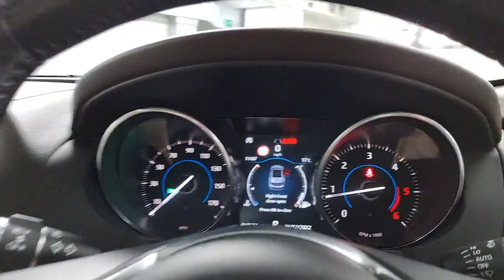Jaguar F-Pace DC67 HMY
Reserve today for only £99*. A one private owner, low mileage full service history Jaguar F-Pace 2.0d Portfolio AWD Automatic, freshly serviced and prepared to a high retail standard and ready to drive away today in under one hour or you can have it delivered to your door. Finished in Corris grey metallic with a contrasting and desirable Light Oyster leather interior when combined with the full glass panoramic roof gives the cabin a feeling of spaciousness and light. Packed with technology, driver aids and safety features and Land Rover legendary off road capability this premium 4X4 also benefits from over £4400 in optional extra's. Jaguar's F-Pace SUV continues the brand's move into the modern world with sporting credentials and impressive refinement and on the road, the F-Pace's sporting pedigree is clear, The steering is razor-sharp and perfectly weighted, while the ride is nicely judged. It's neither overly firm nor too soft, meaning you can push on without upsetting the balance of the car. Grip on the all-wheel-drive model is impressive. Take it off-road, and the F-Pace isn't scared of getting its boots muddy. The sweet-shifting eight-speed ZF auto is a perfect companion to each and every engine, too, changing ratios cleanly and smoothly. You can switch into Sport mode for faster shifts, which helps when you're in the mood for more spirited driving. Drivers can also toggle through the Normal, Eco and Dynamic settings, as well as an all-weather mode for more slippery conditions. In the cabin, the F-Pace will feel very familiar to current XF and XJ owners, with a simple yet effective dash set-up, covered top-to-toe in luxurious leathers, metals and wood veneer. You'll have to look hard for any sign of scratchy plastics, and the sumptuous leather seats are supportive and comfortable. We are part of Burrows Motor Company, a family owned business we can source new Toyota, Kia & Mazda too. All our cars receive a fully comprehensive mechanical check, HPI Gold Check & mileage check, service to manufacturers specification a full year' s M.O.T where applicable.